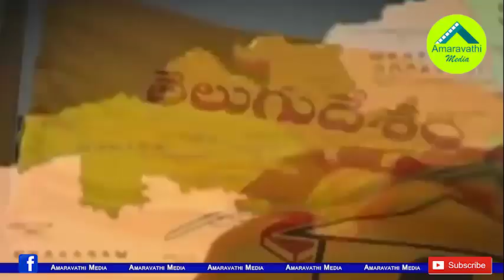మోడీతో మోహన్ బాబు భేటీ వెనుక ప్లాన్ ఎవరిదో తెలుసా?|The Person Behind Mohan Babu Meeting With PM Modi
Tollywood Veteran Actor Mohan Babu Family meeting with PM Narendra Modi became hot topic in AP Politics. Sources said that there is a key person behind this meeting.
Watch this video to know about the person.